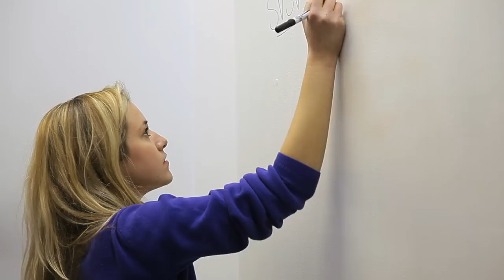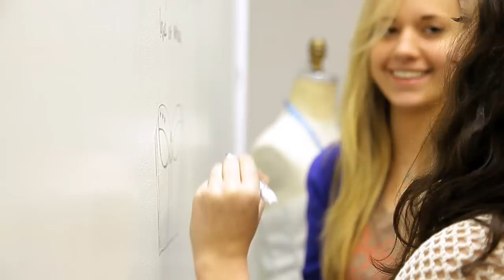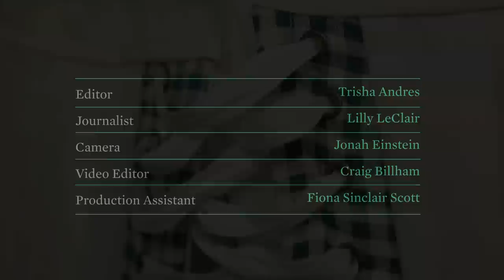New York Lingerie Designers - Daisy & Elizabeth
Daisy Hartmann and Elizabeth NeSmith, the design duo behind the new Brooklyn-based line of saucy underpinnings are certainly ones to watch. The pair met while studying at the Fashion Institute of Technology (FIT), and have joined forces to create Daisy & Elizabeth, a brand dedicated to sustainable design and manufacturing. Made in New York and from low-impact fabrics, their namesake collection offers a tongue-in-cheek rock-and-roll take on everything from bra and knickers to peekaboo camisoles.